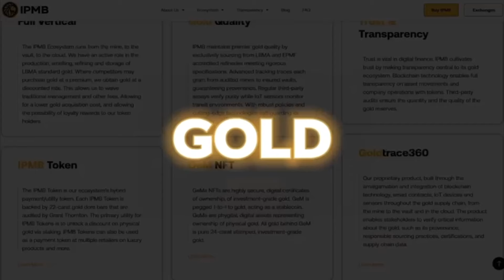‘EDDIE HEARN & BEN SHALOM TO MEET?’ Frank Smith RESPONDS TO TALKSPORT INTERVIEW | LAS VEGAS SHOW +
0:00 IPMB/BOXRAW INTRO
0:27 Matchroom Las Vegas show
8:55 Boxxer tv viewing figures
10:35 Frazer Clarke performance
12:10 Adam AZIM Dalton Smith Drama
18:40 Outro